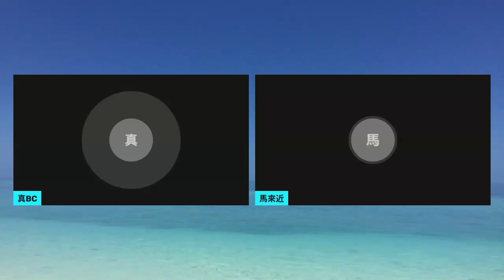20221015B 香港人又害香港人！移英港人好心將房子租給BNOer，卻被對方害得後悔莫及！｜芒向早晨